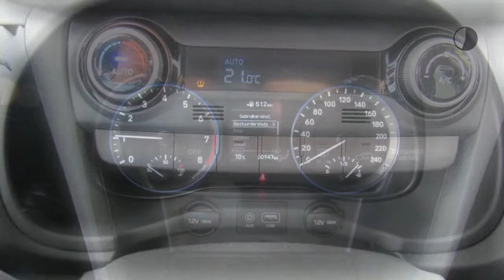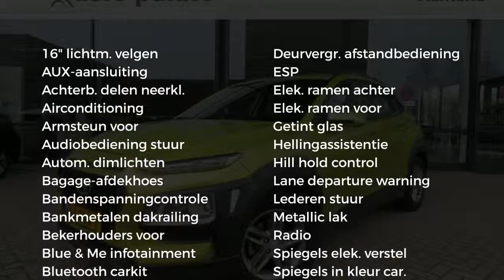Hyundai Kona 1.0 T-GDI 120pk 2WD Comfort